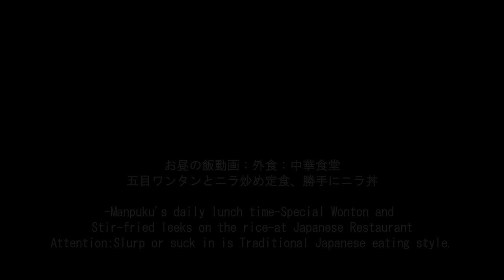勝手にニラ丼とワンタン[咀嚼音 飯テロ 外食 動画]町中華食堂で食べるオヤジJapan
〇お昼の飯動画：外食：中華食堂で五目ワンタンとニラ炒め定食、勝手にニラ丼を頂きました。五目ワンタン750円(税込)+ニラ炒め750円(税込)+ライス200円(税込)
-Manpuku's daily lunch time-Special Wonton and Stir-fried leeks on the rice-at Japanese Restaurant

↓前作(Previous video)：町中華食堂でサービス定食の唐揚げ定食とレバー唐揚げもやし炒めとミニラーメン